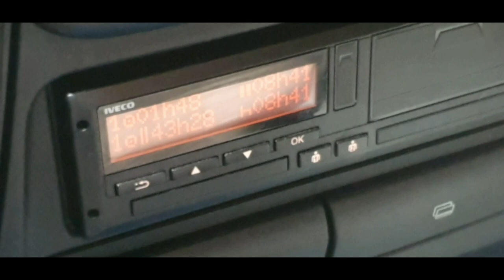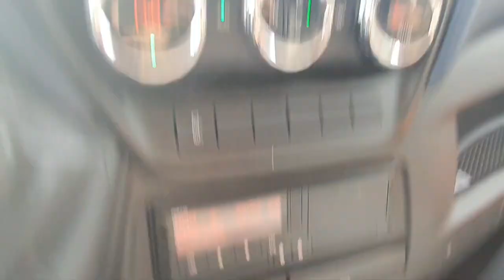25.Lawetą po Europie-4 dni pracy za darmo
Nie udany wyjazd spóźnię odwolany transport itp.